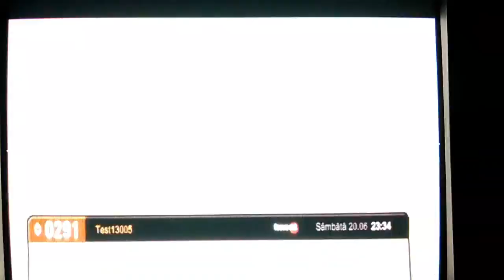291. Test 13005 (Kaon CO3600) Gyenge Műhold